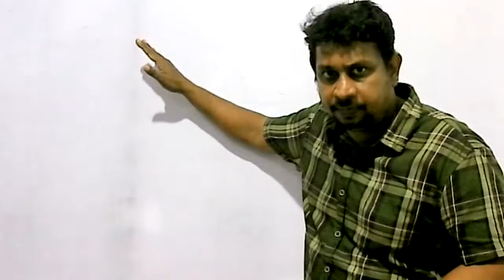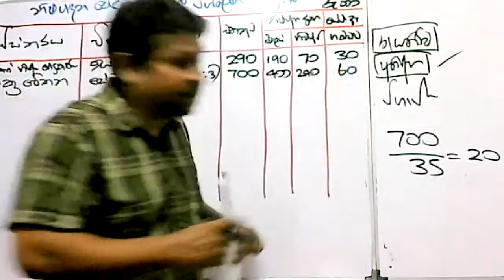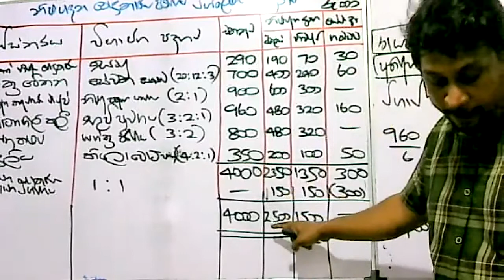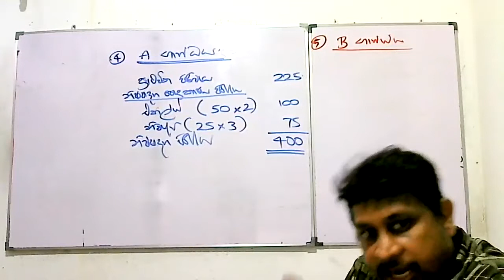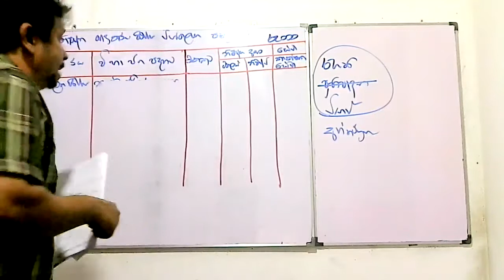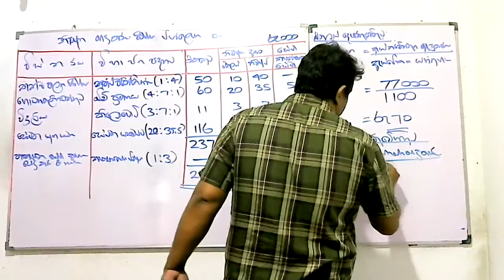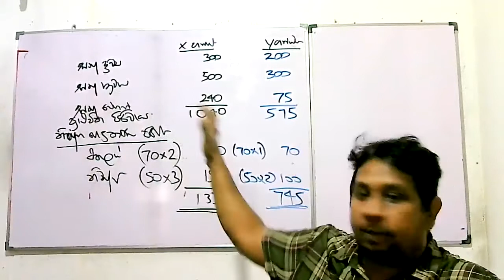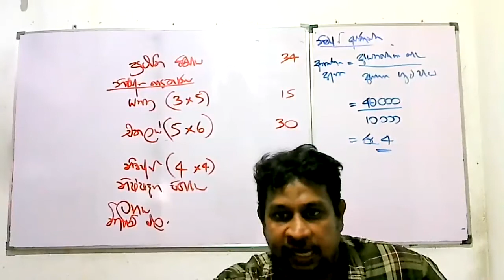2021 A/L Accounting-Management Accounting-Question No.373-375 (03/10/2021)